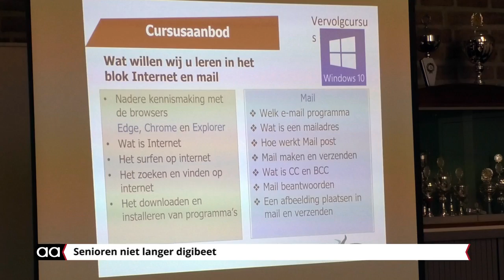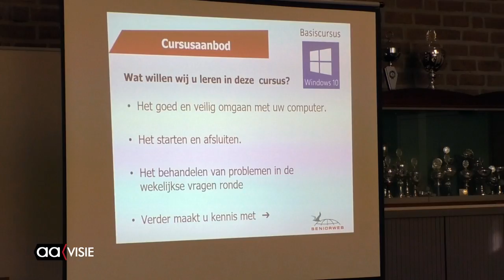Senioren niet langer digibeet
Veel ouderen hebben nog steeds moeite met hun weg te vinden op het World wide web. SeniorenWeb heeft voor 55 plussers een ruim aanbod van cursussen die het werken met een computer vergemakkelijkt.
Mailen, fotobewerking of uploaden en downloaden zullen straks voor deze cursisten geen loze kreten meer zijn, maar toepassingen waar ze mee kunnen werken in de toekomst.